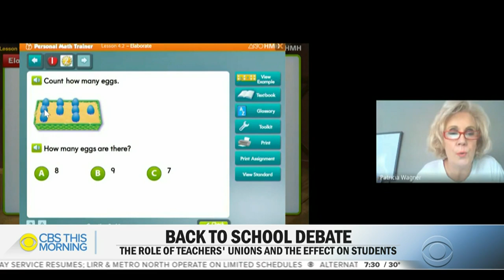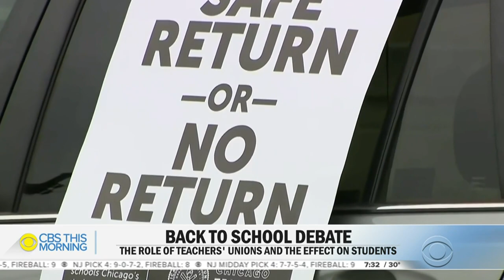Return to in-person schooling affected by strength of local teachers unions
Chicago public schools temporarily halted a return to in-person learning when the teachers union threatened to strike. As districts nationwide are faced with the decision of when to return to schools, Meg Oliver reports on how the strength of the union can affect your child's learning.